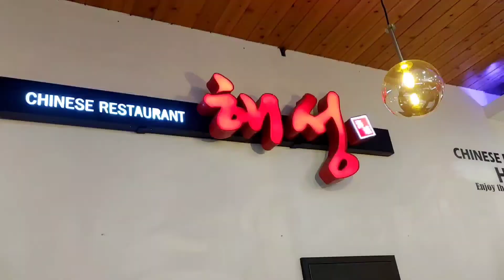울산 범서 중화요리 맛집 해성~~